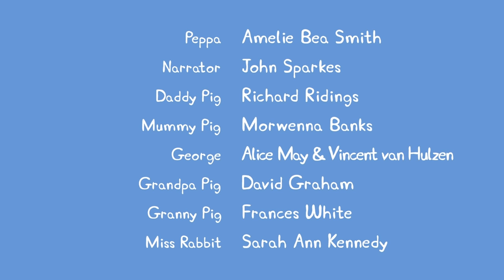Peppa Pig | The Owl | Peppa Pig Official | Family Kids Cartoon